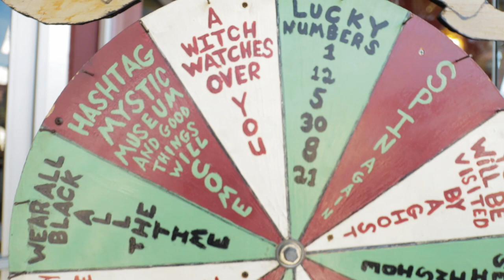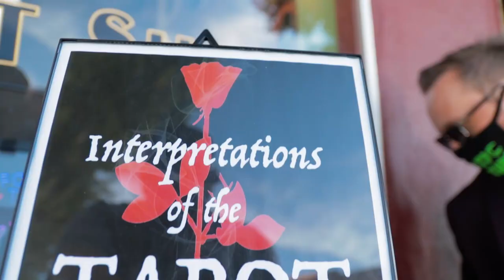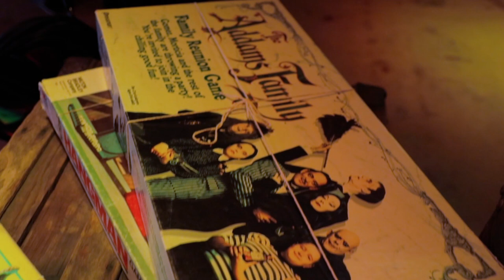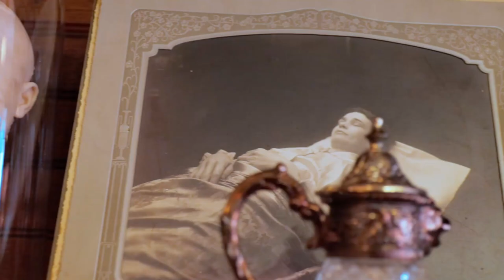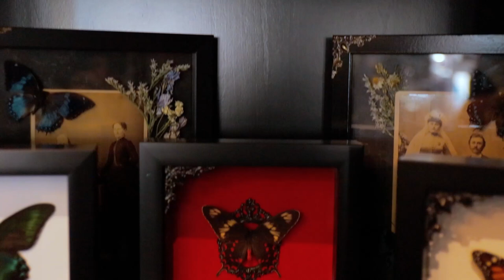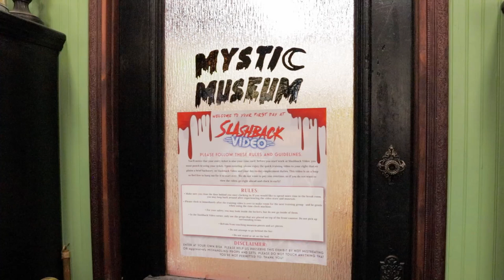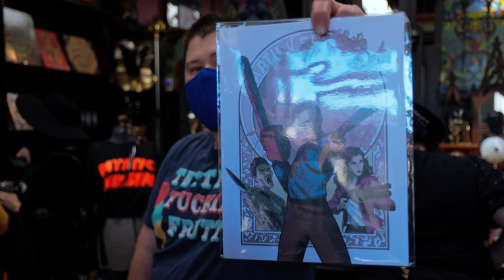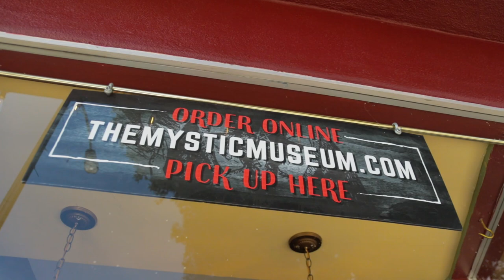The Mystic Museum - Bearded Lady Vintage & Oddities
Today we took a day trip to Burbank to visit The Bearded Lady Museum and check out their new addition, Camp Horror. Of all the oddities stores I've been to none stand up to the awesomeness of this store.

My Gear:
Canon 200D